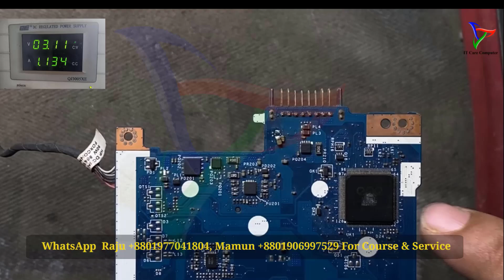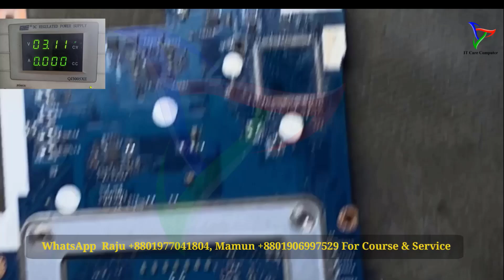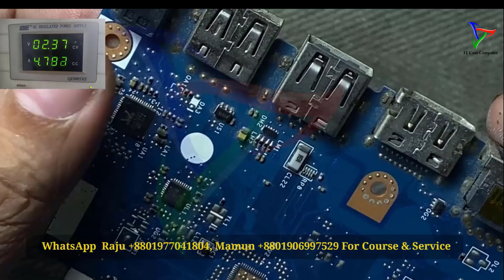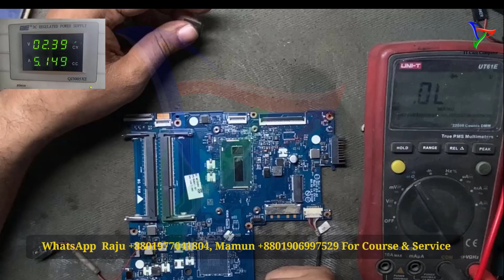How To Confirm SOC/PCH Short | Main chip Short | No Power | With Subtitle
Confirming a PCH (Platform Controller Hub) short typically involves a systematic approach to diagnosing and troubleshooting the issue.
Here are the steps you can follow:Identify Symptoms: Look for signs that indicate a short circuit in the PCH.
This might include:System not powering on at all.Immediate shutdown upon powering on.Overheating in the vicinity of the PCH.
Burning smell or visible damage on the motherboard near the PCH.
HOW TO READ DCIN SECTION